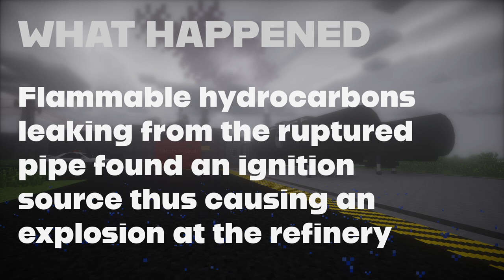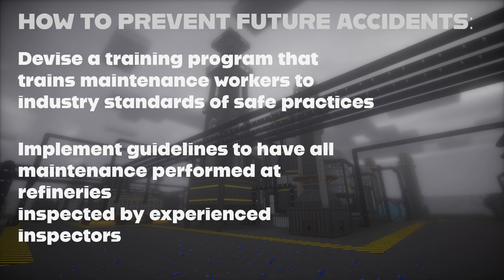EXPLOSION The Tragedy at WRI Refineries USCSB |Hbm Nuclear Tech Mod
Hey guys Semi Neon here,  Today we are investigating the explosion at WRI's refinery that took the lives of 5 maintenance contractors and three refinery operators. The cause of the accident and the recommendations on how to prevent future accidents. This refinery was built with the the hbm nuclear tech mod and the Mcheli mod in minecraft 1.7.10